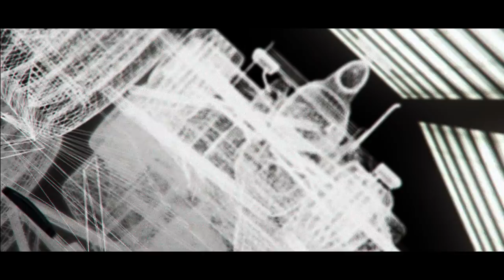Fernando Alonso & G2 Esports Introduce: FA Racing G2 Logitech G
We are proud to present our new Sim Racing team FA Racing G2 Logitech G - a joint venture between one of the most iconic Formula One drivers in the world, Fernando Alonso, and one of the world’s premier esports clubs, G2 Esports. Both unstoppable forces supported by Logitech G.

G2 Esports runs a World Premier Esports Club representing some of the best competitive players from around the globe and has extensive experience in the esports industry. Shortly after signing Rudy, we have further strengthened the team with young racing talent Cem Bolukbasi, and seasoned racer and field expert Danny Engels as team manager.

Together with Fernando Alonso, a two-time Formula 1 World Champion with Renault and three-time Vice-Champion with Ferrari, who also made his debut in Indy 500 this year, we are creating this Sim Racing team under an innovative joint venture. Fernando Alonso Racing G2 Logitech G (short - FA Racing G2 Logitech G) is carving the path to a bright future for new racing talents in search for success. The colours on the team logo are symbolic - the blue and yellow reflect the coat of arms of Asturias, an autonomous community in north-west Spain, in which Fernando Alonso was born, in its capital, Oviedo. The shape of the logo combines the G2 Esports’ logo with the powerful name of iconic racing legend Fernando Alonso, marking the synergy between the two powerful entities and a consensus on the Samurai storyline in the field of racing.

Video created by Dennis Bergande